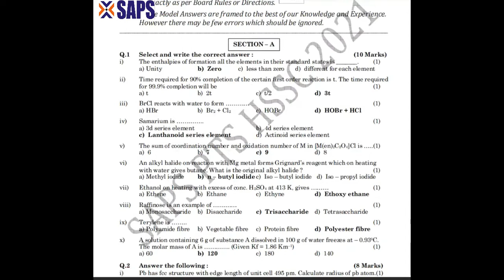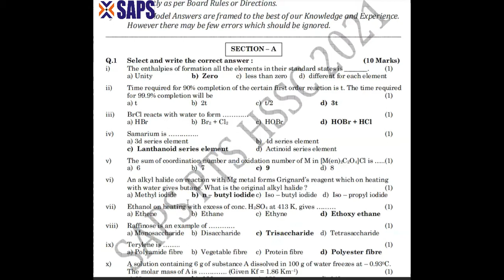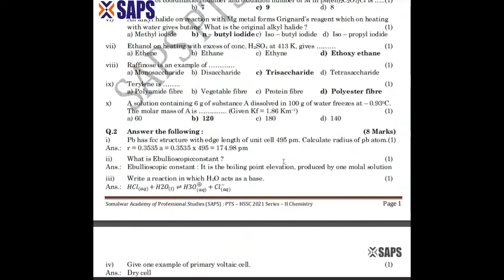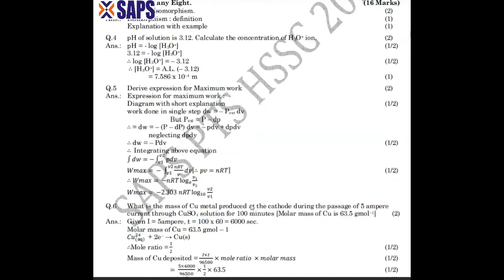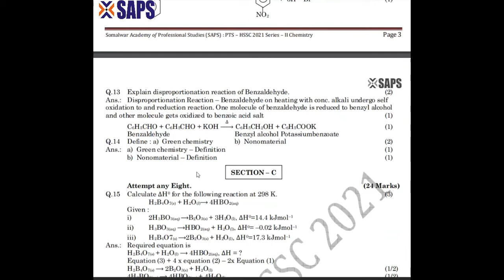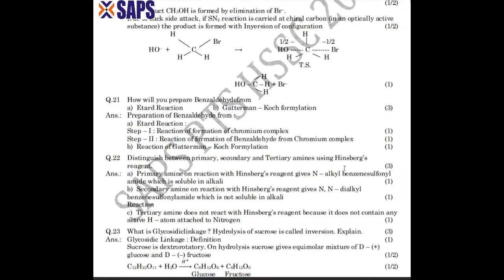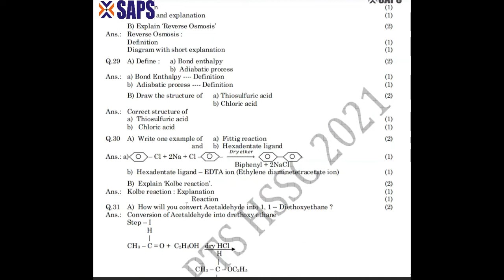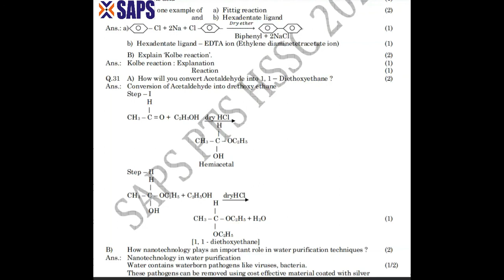HSSC Perfect Test Series - II CHEMISTRY INTRACTION 2021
HSSC Perfect Test Series - II